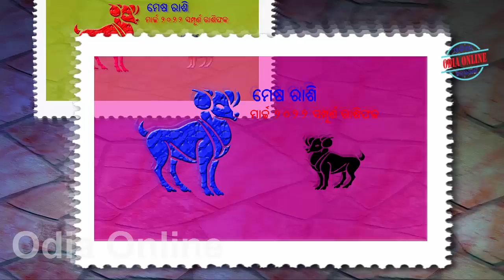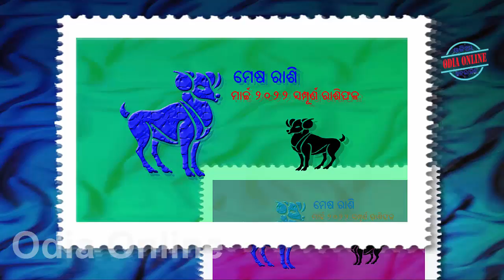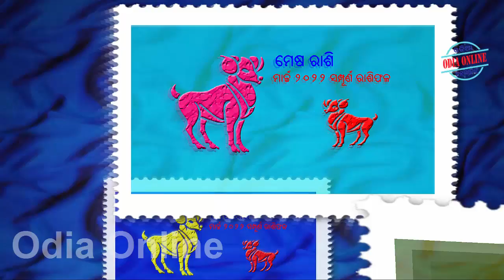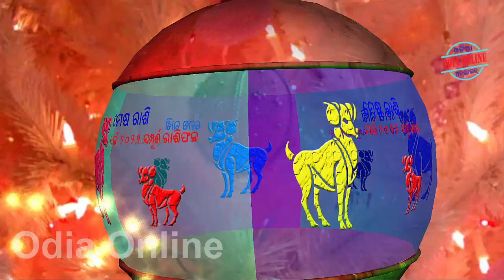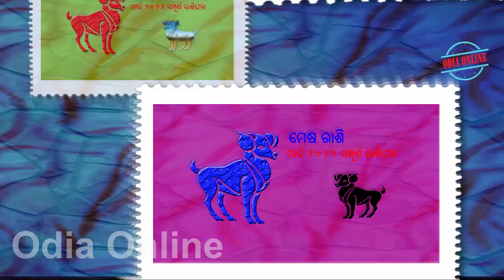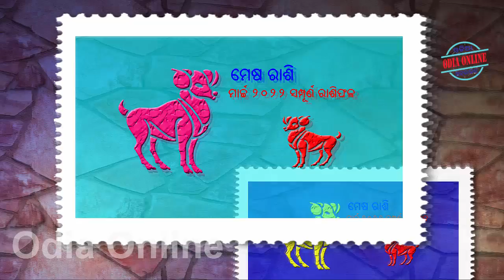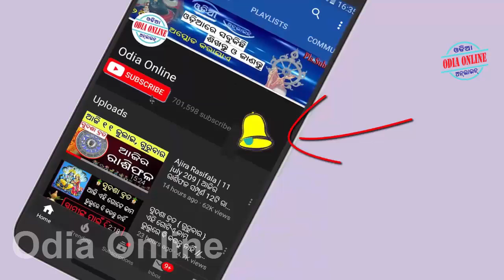ମେଷ ରାଶି ମାର୍ଚ୍ଚ ମାସରେ ଇତିହାସ ବଦଳିଯିବ // Mesha rashi march 2022 rashifala in odia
Aji amemane janiba ki asuthiba march 2022 mesha rashi byakti mananka pain kipari rahibara achi graha gochara emanankara jibanare kana sabu paribartana anikari asiba